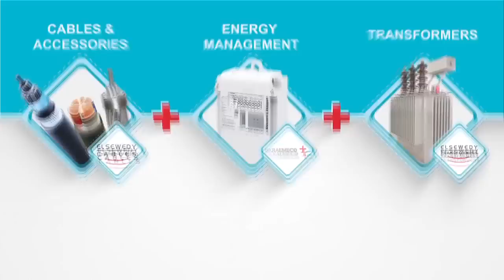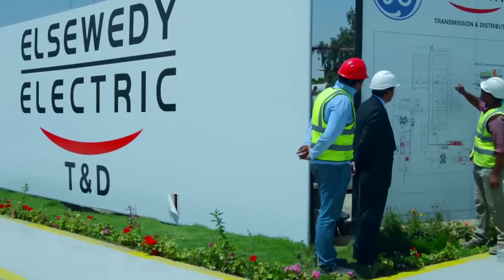Elsewedy Electric T&D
Elsewedy Electric T&D is a subsidiary of Elsewedy Electric - An international EPC specializing in the supply, installation, and commissioning of overhead transmission lines, underground cables, and substations and the construction of solar and wind power stations.

Also providing EPC turnkey solutions for utilities and industries including rural electrification and street lighting. Elsewedy Electric T&D has the capability of providing EPC services in the Oil and gas industry and the Water Solutions industry.

We have quite a strong operational setup in 17 countries in the Middle East & and Africa with a track record of more than 3,700 KM OHTL and more than 85 Substations with voltages up to 500KV.